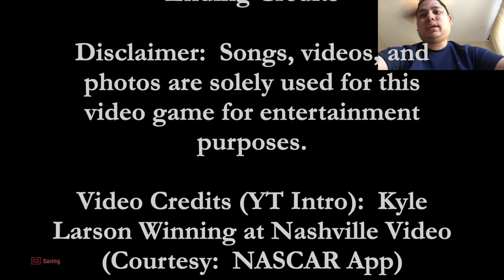Super Tourers Night Endurance and City Cup (Day 6) - GRID Gameplay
As I move up the ladder of these race events, the race cars that I'll be driving will get faster and faster.  However, the Super Tourer race events will be no easy task as I will have a randomized starting position to play through in order to get 1st place.

If you want to view more GRID playlist video content, click on this link here to view all my gameplay playlist

WhatiFRacing
RealRadman
WindVow8820

Photo Credits:  GRID Remastered Logo (2019 Version) - (allgamesdelta.net)